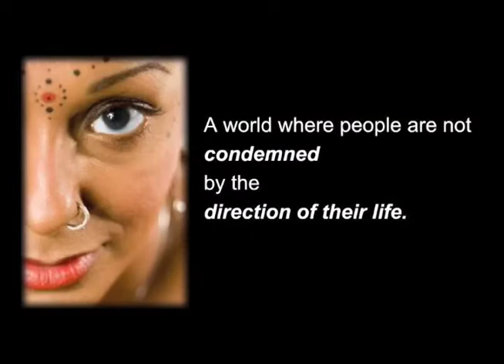Inspirational Entertainment - Danish Ahmed - with HUB Unite for Compassion Song (Humanity Unites Brilliance!)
Danish Ahmed is a blind, Pakistani albino. He's an entrepreneur, inspirational speaker, and best-selling author of "A Dictionary of Distinctions". Today he produces live events, is the Executive Producer for the next feature-length inspirational film, "What Is Possible?" and is a partner in Toronto's new transformational centre, The Universal Light Centre. Video Productioin by Emmanuel Lopez To make a difference in the world